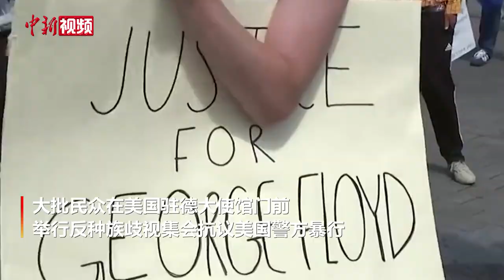100秒看世界多地反种族主义示威：“我无法呼吸”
近日，全球多地爆发示威活动，抗议美国非裔男子弗洛伊德死于警方暴力执法。英国、德国的抗议者在美国使馆前示威，加拿大也有民众抗议此事。据美媒报道，明尼苏达州的抗议活动，已蔓延至全美70多座城市，至少8个州以及华盛顿特区为应对示威调动国民警卫队。